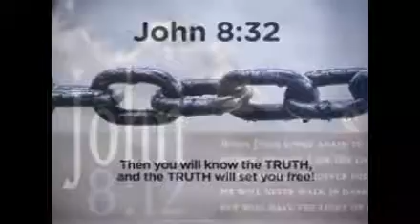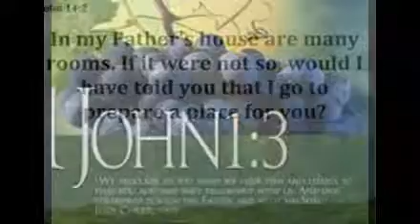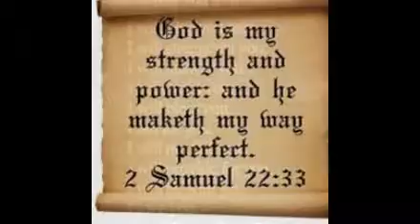I Have A Anchor Ivan Parker